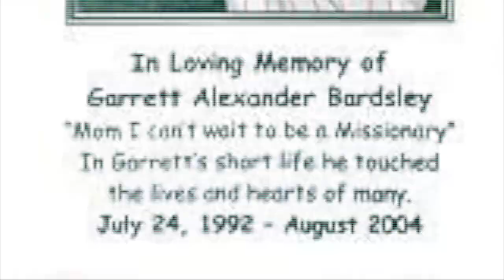The Spook Files: The Missing 411, Garrett Bardsley & Rowan Griffin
This special episode of The Spook Files Combines three compelling episodes: We start with the unsettling patterns of Missing 411, the heartbreaking story of Garrett Bardsley, and end on a hopeful note with Rowan Griffin's miraculous return. All in one video. Prepare to dive into the Missing 411 and these cases.